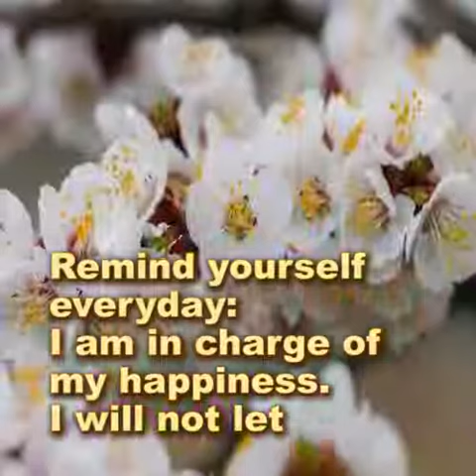2022-12-04 THOUGHT FOR TODAY